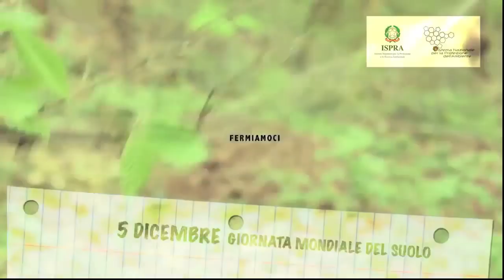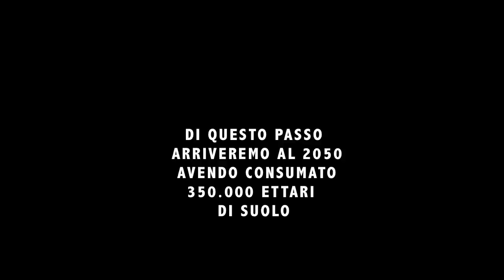Stop al consumo di suolo in Italia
Il consumo di suolo in Italia rallenta, ma non si arresta. 5 Dicembre giornata mondiale del suolo ISPRA diffonde un video spot per sensibilizzare istituzioni e cittadini sul grave problema di consumo incontrollato di una risorsa ambientale fondamentale: il suolo.
Testimonials con ISPRA dell'appello per la salvaguardia del territorio: Donatella Bianchi, Luca Mercalli, Paolo Pileri, Andrea Segrè